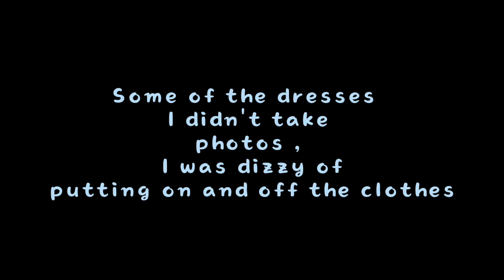Transformation out of China Made Clothing |Ali Express |Summer apparel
Hi,
I am from Cebu Philippines and currently living in Switzerland at the heart of Europe.
We are making and uploading original videos everything about Switzerland and everything else.
This channel shares about our lifestyle and travel. We are featuring Cooking ( Filipino dish & European dish),
Traveling (around the World), and lifestye ( European style & Asian style ). We ride and discover (Husqvarna E-bike, Cube E-bike, race bike and non e-bike\
Car and Kymco Ak550.
Have a great day! Peace and Love everyday!